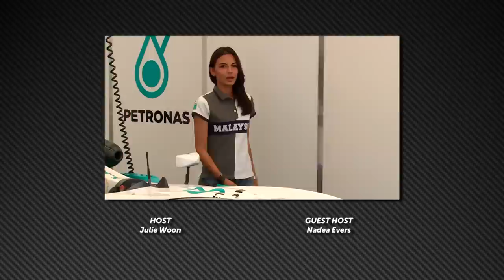motorsports@PETRONAS: Episode 3 - Racing Away From Home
Behind every champion is a team of dedicated members who are willing to push the limits. In this episode we meet the dedicated folks behind Ramdan Rosli and Nabil Jeffri's success.